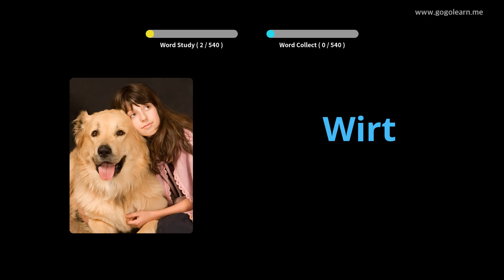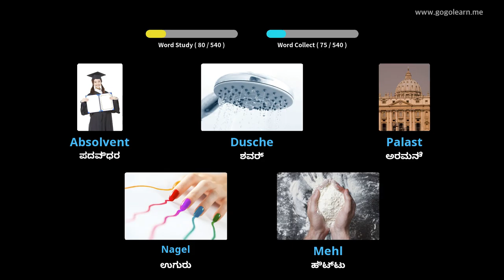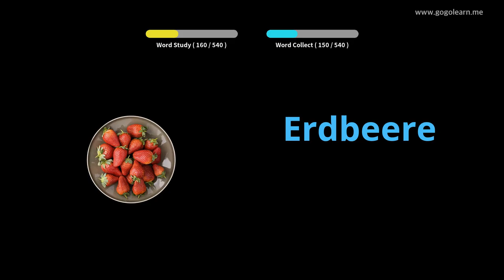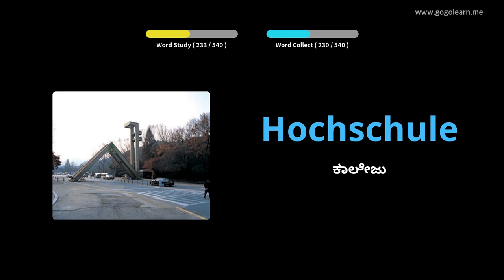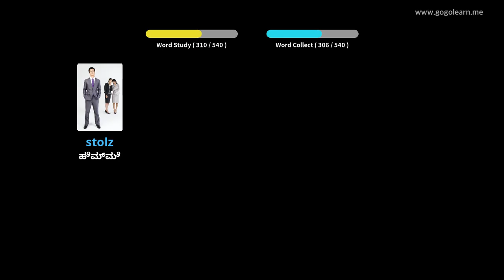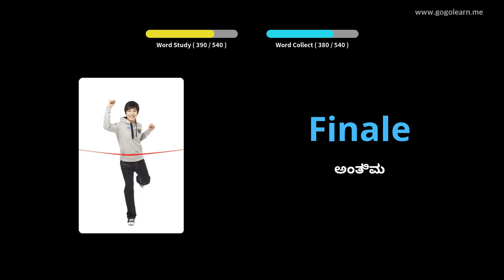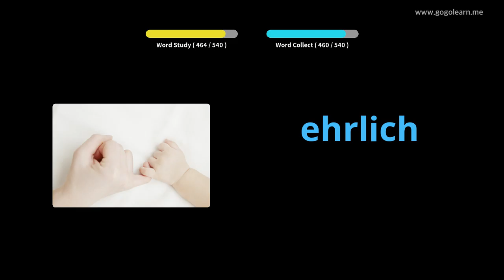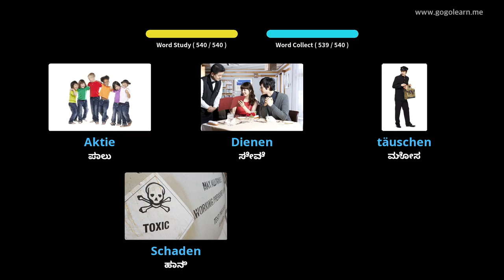ಜರ್ಮನ್ ಶಬ್ದಕೋಶ ಮೂಲ ಮಾಧ್ಯಮಿಕ ಶಾಲೆ |Golearn